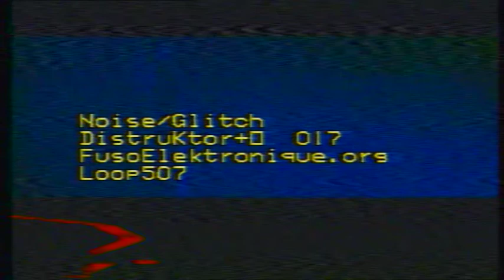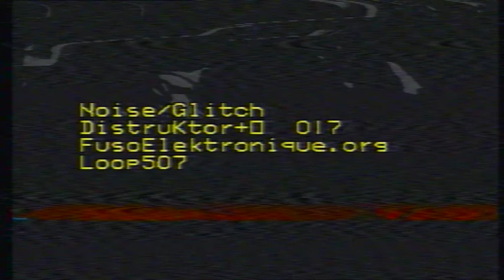Noise Glitch _ Distruktor : 017